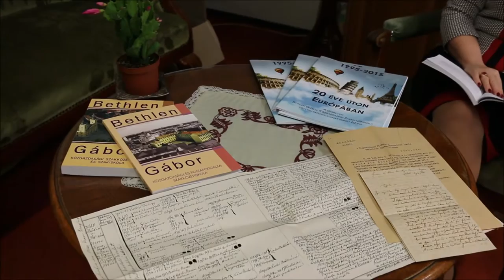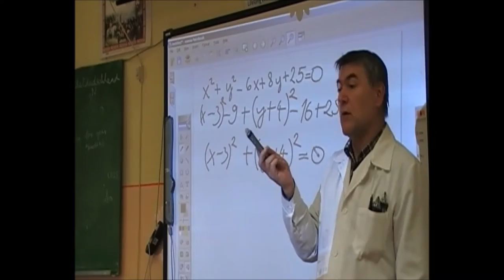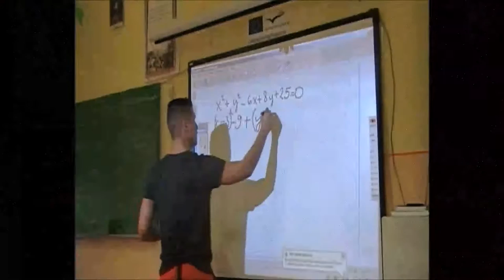DSZC Bethlen - bemutatkozó film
Debreceni SZC Bethlen Gábor Közgazdasági Szakgimnáziuma - bemutatkozó videó